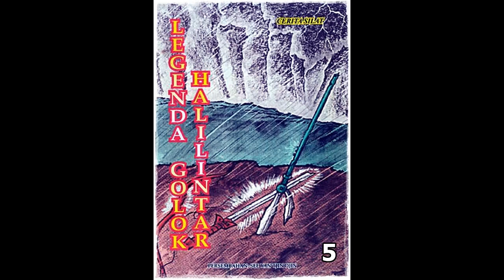Seri Cerita Silat Legenda Golok Halilintar Jilid 5